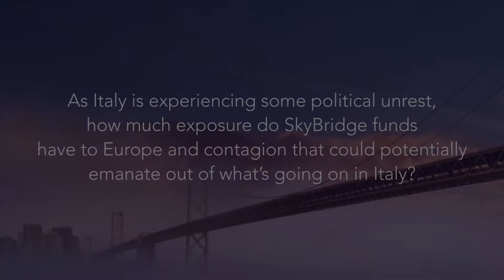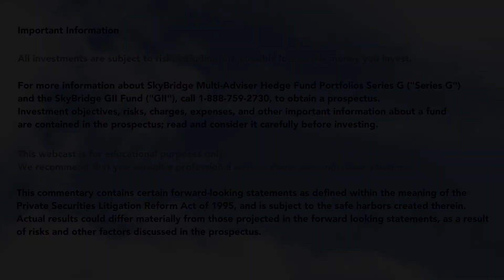As Italy is experiencing some political unrest, how much exposure do SkyBridge funds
have to Europe and contagion that could potentially emanate out of what’s going on in Italy?